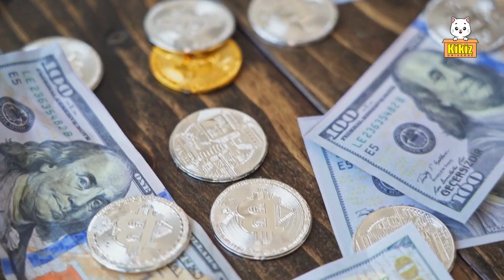3 Minute Gratitude Meditation